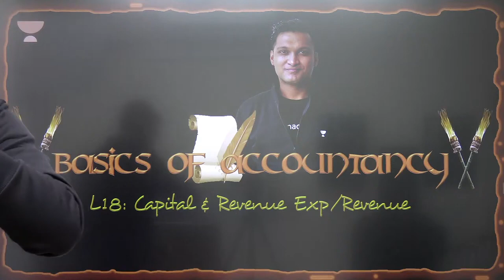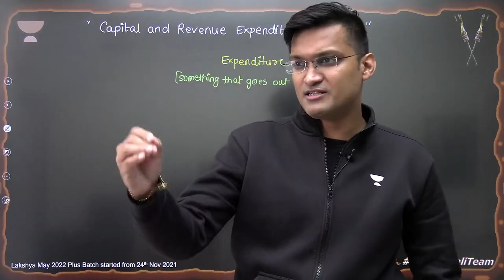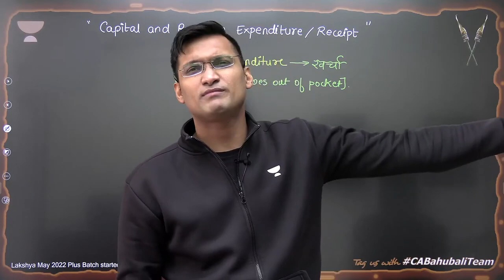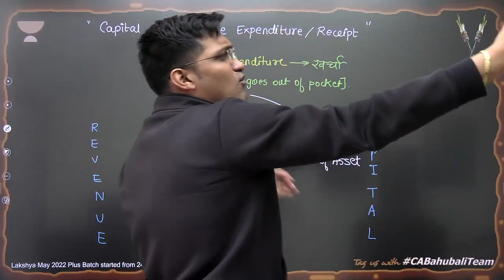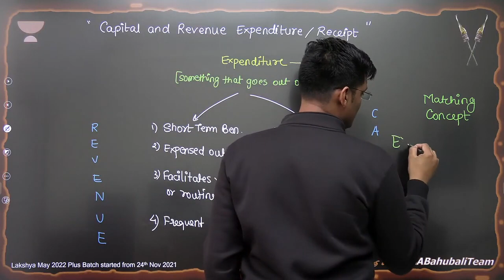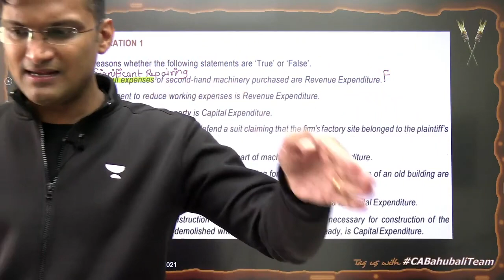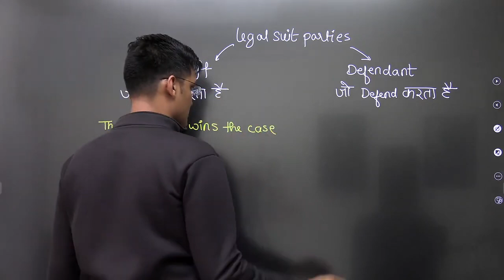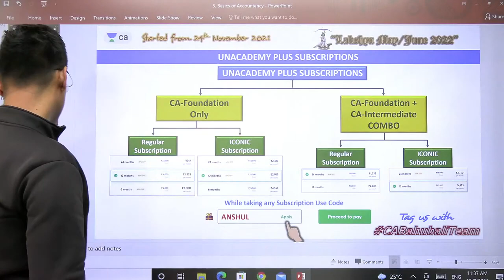L18: Basics of Accountancy | Capital & Revenue Expenditure | CA Foundation Pro | Anshul Agrawal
In this session, Anshul Sir will be discussing the Basics Of Accountancy Ledger & Trial Balance for CA Foundation Accounts Nov 22

Call Anshul Agrawal's team on 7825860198 and take your CA Foundation Preparations to the next level.

➤ About the Educator: Anshul Agrawal is studied at ICAI. He is The first CA educator on Unacademy to be watched for more than 20 Million or 2 Crores minutes and Leader - Unacademy CA holds 2 Years of experience in teaching. He is a well-known educator for CA Business Accounts

➤ Join our Exclusive Telegram Channel for GATE & ESE -

You can enroll to Unacademy Subscription and get the following benefits:
1. Learn from your favourite teacher
2. Dedicated DOUBT sessions
3. One Subscription, Unlimited Access to Live Online Classes and Videos
4. Real-time interaction with best-in-class teachers
5. You can ask doubts in live online classes
6. Limited students in each Class
7. Download the videos & watch them offline
Feel free to spread the word – share the videos with your friends and classmates.